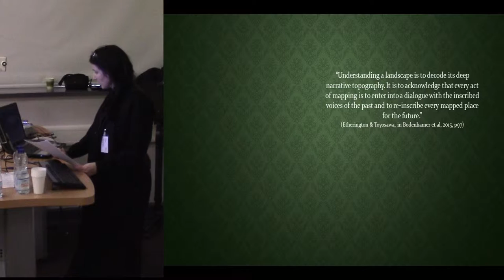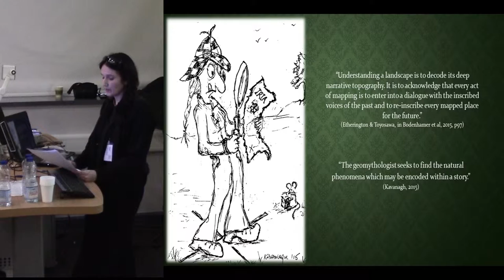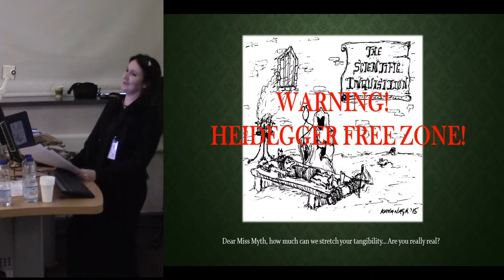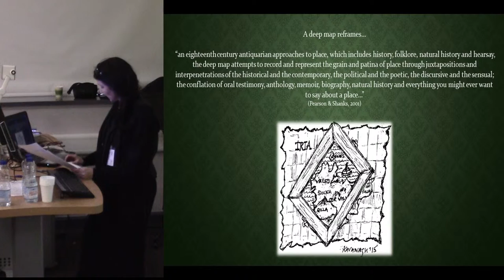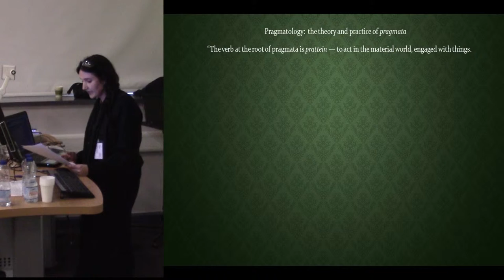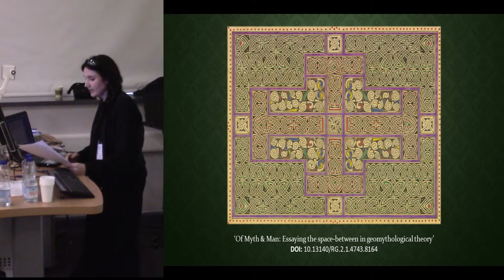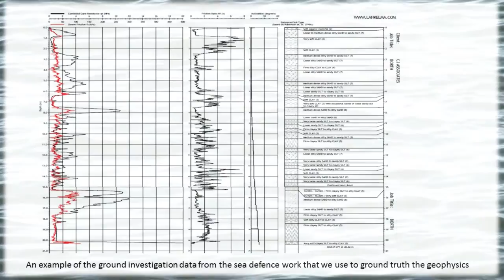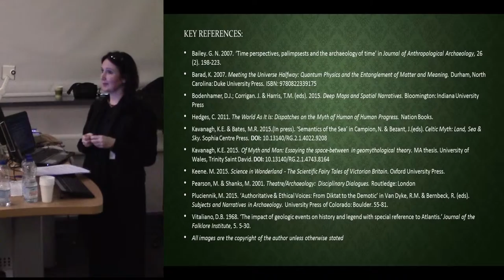Rethinking the conversation: a geomythological deep map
“Deep maps do not explicitly seek authority…but provoke negotiation between insiders and outsiders, experts and contributors, over what is represented and how. Framed as a conversation and not a statement, they are inherently unstable, continually unfolding and changing in response to new data, new perspectives and new insights.” (Bodenhamer 2015)

In this way, the deep map can become a conduit for rethinking geomythological research and representation. Traditionally, geomythology has been the study of landscape stories
through the purview of geoscience (Piccardi and Masse 2007) with little regard for myth’s own voice. Bounded in the epistemic bias of orthodox perspectives storytelling has been dismissed as an inferior feature in the landscape; a source to be critiqued or stood behind as a bridge for public engagement but not as a partner to be afforded equal value. This paper challenges that stance, suggesting that an alternative is possible wherein
established archaeological practices are overthrown in favour of a more interdisciplinary methodology (Kavanagh 2015) through conceptual deep mapping. For ‘the world as it is’ in which we live does not stand still, it does not pose for a paper-held cartographical portrait; it is forever in flux. This refers both to the aesthetic topography and to the social structures it supports, as well as the intellectual data it can yield. To therefore map a landscape is more than geography, it is to facilitate a palimpsest of cultural narrative which struggles to be contained within the rigid parameters of a conventionally academic bracket, as so often
seen with historic landscape characterization. One solution to this, is not to even try. Instead to bring together the polyphony in a manner that is at once playful and scholastically sound without overt agenda. This is offered by way of introducing a ‘work in progress’ short film that responds to geo-archaeological fieldwork in collusion with art, music and myth to represent one stretch of coastline across time, space and disciplines with the aim of not
compromising integrity and to re-establish the very foundation upon which normative perspectives reside.

K.E. KAVANAGH (Independent)

Bodenhamer, D.J., Corrigan. J. and Harris, T.M. (eds). (2015). Deep maps and spatial narratives. Bloomington: Indiana University Press
Kavanagh, K.E. (2015). Of myth & man: Essaying the space-between in geomythological theory. Unpubl. M.A. Thesis. University of Wales, Trinity Saint David.
Piccardi, L. and Masse, W.B. (eds) (2007). Myth and geology. Geological Society, London, Special Publications No. 273